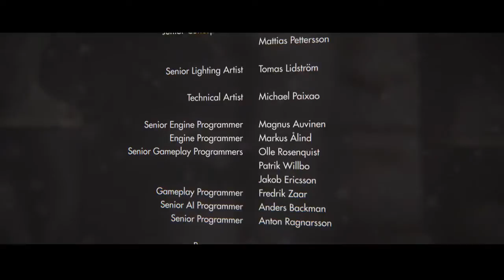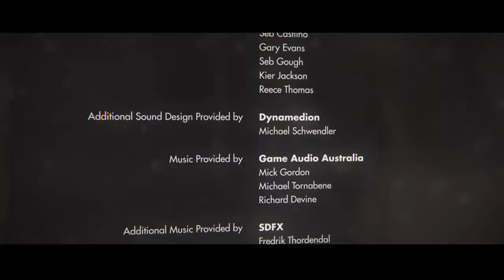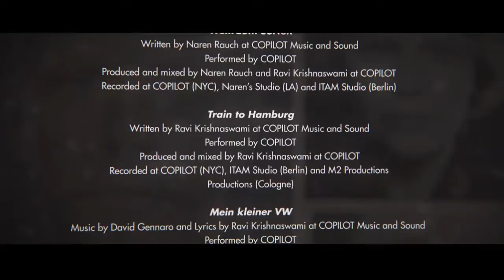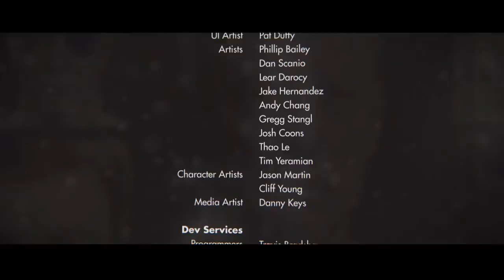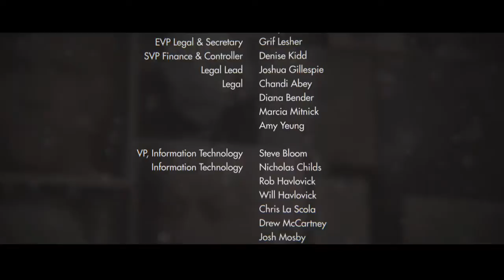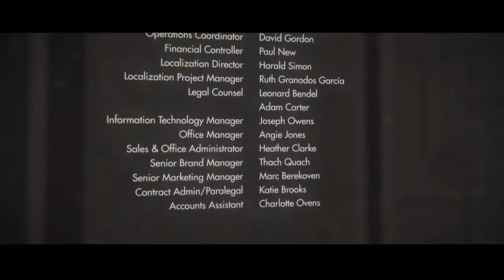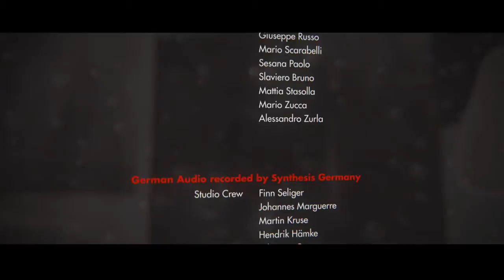WOLFENSTEIN THE NEW ORDER FINAL BOSS ( THA )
-THANX FOR WATCHING IT MEANS A LOT- ALWAYS SHINE LIKE THE 🌟 YOU ARE☀️☀️☀️☀️☀️

Thanx soooooo much again ,
all feedback welcomed ,